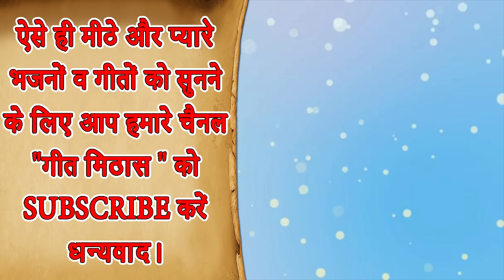नवरात्रि भजन▹सब मिलके बजाओ ताली मेरी मैया करेगी रखवाली |Mata Bhajan |Navratri Bhajan |Jai Mata Di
Geet Mithas Bhakti Presents Devi Maa Ka Bhakti Geet - SAB MILKAR BAJAO TALI MERI MAIYA KAREGI RAKHWALI (Mata Rani Bhakti Bhajan) (With Lyrics)

Song Info :-
◉ Title ▸Sab Milkar Bajao Taadi Meri Maiya Karegi Rakhwali
◉ Music ▸RB & RM
◉ Lyrics & Composer ▸Traditional
◉ Editing ▸Utsav

For more Mata Rani Ki Bhente , Devi Maiya Ke Bhakti Gane and Mata Rani Devotional Songs